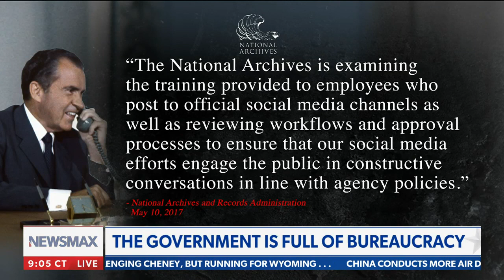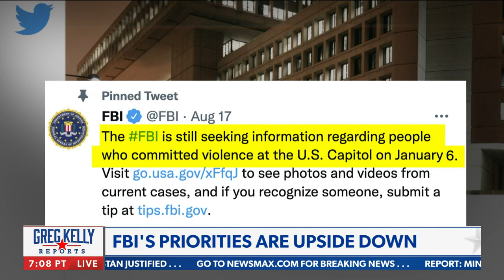Greg Kelly: All the proof you need is right here | Greg Kelly Reports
Greg Kelly calls out the DOJ, FBI, and the Swamp for going after Donald Trump, the media overhyping the story and more - via Newsmax's Greg Kelly Reports